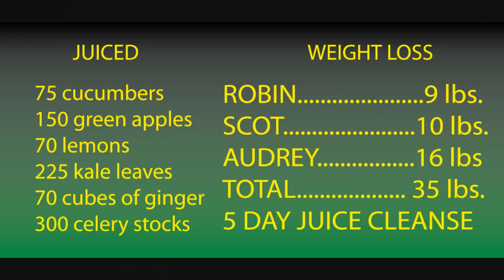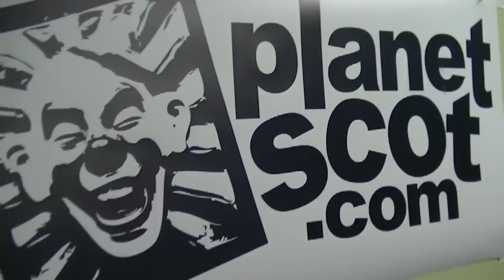5 DAY FAMILY JUICE FAST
This is the last day of your cleanse based on the film by Joe Cross, "Fat, Sick & Nearly Dead". We had no solid food for 5 days, only juice that we made ourself. pLUS I GOT MY TOES AND NAILS DONE!